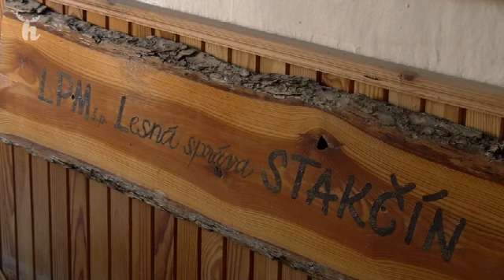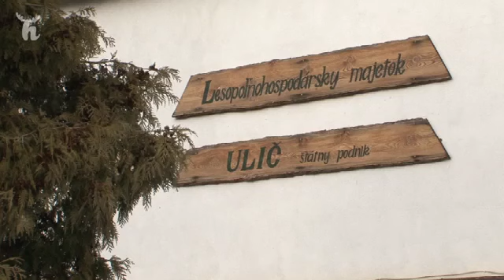LPM Ulič, š.p ako príklad agrolesníckeho manažovania krajiny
V odľahlých regiónoch Slovenska je potrebné starať sa o lesy aj polia - hovoria lesníci a poľnohospodári z Uliča. Vyberte sa s nami na severovýchod Slovenska, kde roľa a hora dáva ľuďom živobytie.